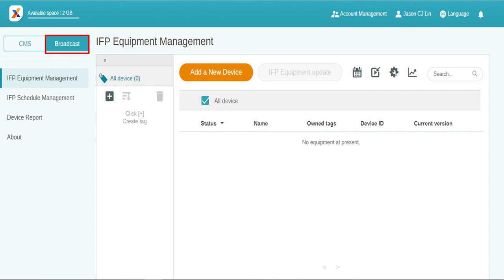[BenQ FAQ] Public Display Product_Account registration and access for X-Sign Broadcast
X-Sign Broadcast is a wireless broadcast system that can push alerts, messages and announcements during class. Unlike traditional classroom messaging systems, X-Sign Broadcast ensures immediate message delivery as well as group notification. Serving as a next-generation information center, X-Sign Broadcast lets you manage class time content and broadcast enriching material from any device. Creating an engaging learning environment has never been easier.

This video shows the steps of how to add and remove device for X-Sign Broadcast.